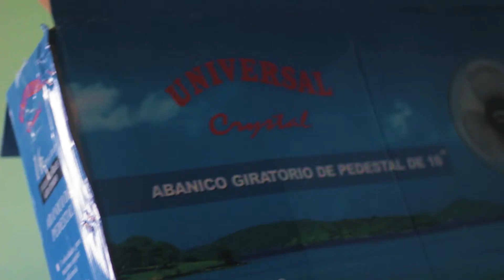Jompéame - Entrega: Mateo, una mejor vida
¡Pequeñas victorias!♥️ Nuestro campeón Mateo ya está en casa. Luego de haber sido diagnosticado con un tumor en su cabecita y ser operado más de 7 veces su condición actual es estable.

Luego de ser publicada esta causa, el @hphmrd se unió a ayudar💪 y le facilitará a Mateo el botón gástrico que necesita para alimentarse. También, gracias al súper aporte de esta comunidad, recaudamos 👉RD$91,033 que sirvieron para facilitarle 8 meses de pañales, 8 meses de medicamentos y 8 meses de leche, además de un colchón, ropa de cama para su cuna, abanico y una nevera para guardar sus medicamentos. ¿Recuerdan que Mateo no tenía ni una cuna?👀 Pues @cunasimportadas le donó una de madera plegable.

Le envíamos a su madre Rocío mucha fuerza🙏 y nuestra asombrosa comunidad, muchísimas gracias por apoyar a este luchador.